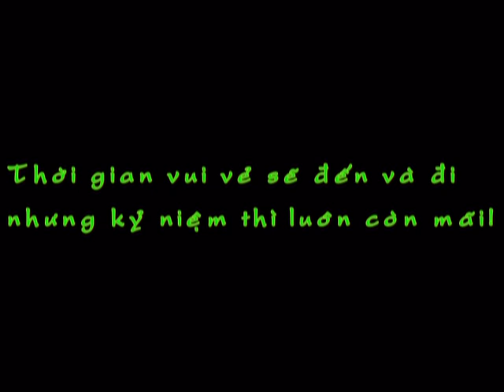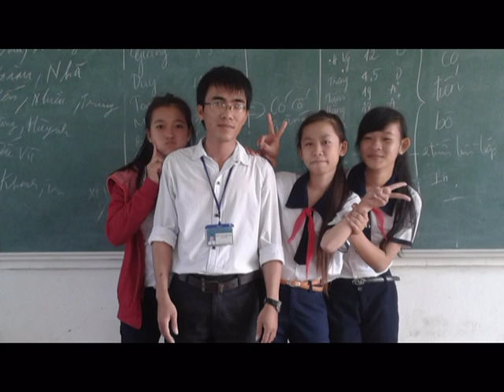Kỷ niệm bạn và tôi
mỗi khi xem lại video này hãy luôn nhớ về nhau các em nhé! :)